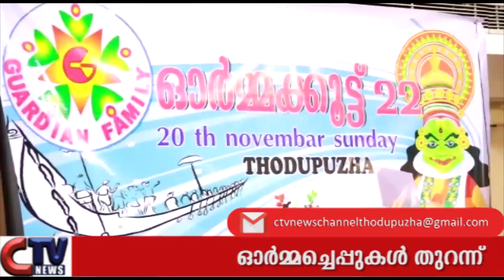ഓർമ്മച്ചെപ്പുകൾ തുറന്ന് വെങ്ങല്ലൂരിൽ ഗാർഡിയൻ ഫാമിലി കൂട്ടായ്മ.